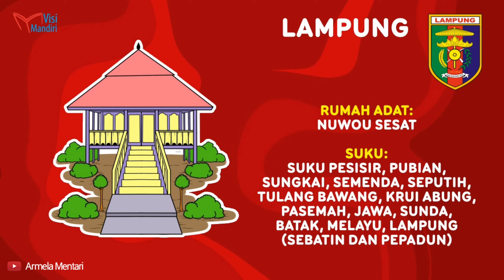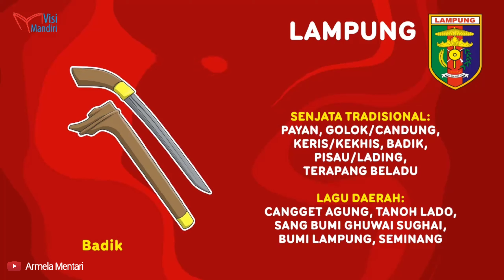#10 Mengenal Budaya dan Kekhasan Provinsi Lampung - Ibu Kota Bandar Lampung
10. Provinsi Lampung - Ibukotanya Bandar Lampung

Indonesia merupakan negara kepulauan yang terdiri dari 34 provinsi, 416 kabupaten dan 98 kota atau 7.024 daerah setingkat kecamatan serta 81.626 setingkat desa.

Dalam video kali ini kita akan mengetahui urutan Provinsi ke satu yaitu  Provinsi Lampung dengan ibu kota Bandar Lampung